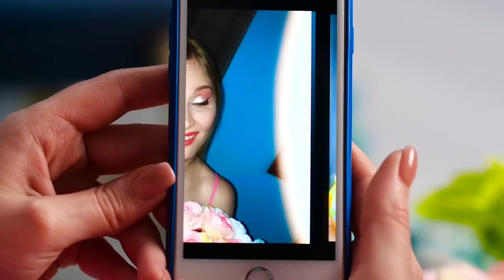TYPES OF FRIENDS WE ALL HAVE || funny compilation by 5-Minute FUN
Real friends are irreplaceable. We all know that, they always here for us, for good and for bad, for laugh and cry, for everything. But that doesn't mean they would annoy us with their little habits from time to time :). So here's breakdown for you, types of friends you definitely have in your life. Watch it with your mates and maybe you'll recognize yourself in some of the sketches. Enjoy!